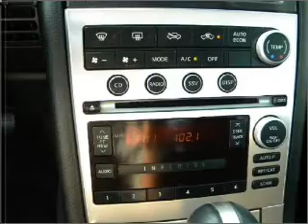2005 Infiniti G - Hamilton NJ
Year: 2005
Make: Infiniti
Model: G
Trim: G35 Coupe 2D
Engine: 6 cylinder 3.5 Liter
Transmission:
Color: Black
Mileage: 55215
Address:
655 US Highway 130